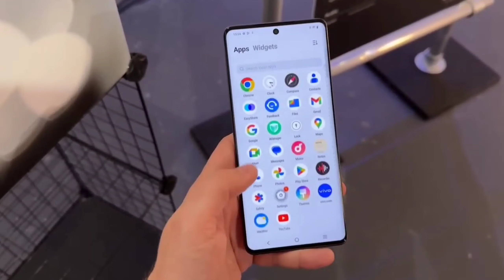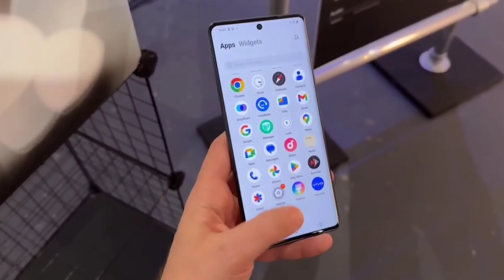iQOO Z9S Series - india Launch date 🔥 iQOO Z9S 5g india price 🔥 iQOO Z9S Pro 5g india price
fair us